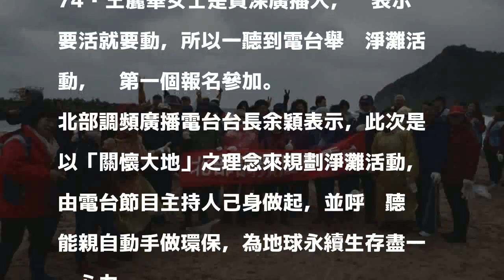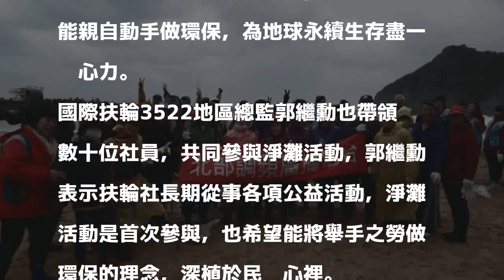天氣冷颼颼 長者淨灘熱情不減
〔記者俞肇福／基隆報導〕天氣冷颼颼，但是做環保的心卻依舊熱情。北部調頻廣播電台暨國際扶輪3522地區於今天舉辦「外木山大武崙澳底淨灘」活動，雖然今天氣溫只有攝氏14度，但仍有150人參加，共清出垃圾及寶特瓶、塑膠瓶1噸的物品。